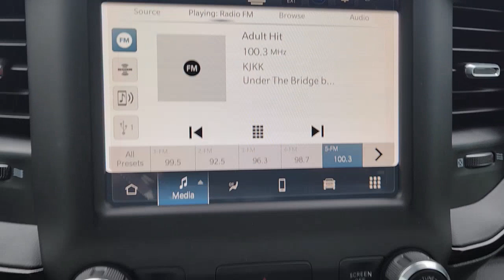2023 Ram 1500 Fort Worth, Arlington, Dallas, Weatherford, Benbrook 553862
Hydro Blue Pearlcoat New 2023 Ram 1500 available in 9101 Camp Bowie W. Blvd., Fort Worth, Texas at Moritz CDJR. Servicing the Fort Worth, Arlington, Dallas, Weatherford, Benbrook, area.

Moritz CDJR
9101 Camp Bowie W Blvd Ste.#2

Hydro Blue Pearlcoat 2023 Ram 1500 Big Horn/Lone Star 4WD 8-Speed Automatic HEMI 5.7L V8 Multi Displacement VVT eTorque Bluetooth Backup Camera 115V Auxiliary Power Outlet 2nd Row In Floor Storage Bins 400W Inverter 4G LTE Wi-Fi Hot Spot 8.4 Touchscreen Display 9 Amplified Speakers w/Subwoofer Air Conditioning ATC w/Dual Zone Control Apple CarPlay Auto-Dimming Exterior Driver Mirror Auto-Dimming Rear-View Mirror Big Horn Level 2 Equipment Group (DISC) Black Exterior Mirrors Black Premium Power Mirrors Bluetooth Handsfree Phone & Audio Class IV Receiver Hitch Cluster 7.0 TFT Color Display Connectivity - US/Canada Convex Wide-Angle Exterior Mirror Insert Electric Shift-On-Demand Transfer Case Exterior Mirrors Courtesy Lamps Exterior Mirrors w/Heating Element Exterior Mirrors w/Supplemental Signals For Details Visit DriveUconnect.com For More Info Call Front Fog Lamps Glove Box Lamp Google Android Auto GPS Antenna Input Heated Front Seats Heated Steering Wheel Integrated Center Stack Radio LED Footwell Lighting Lone Star Badge Media Hub w/2 Charge Only USBs Mopar Black Tubular Side Steps Panic alarm ParkSense Front/Rear Park Assist w/Stop ParkView Rear Back-Up Camera Power 2-Way Driver Lumbar Adjust Power 8-Way Driver Seat Power Adjustable Pedals Power-Folding Mirrors Quick Order Package 27R Lone Star (Regional) Radio: Uconnect 5 W w/8.4 Display Rear Dome w/On/Off Switch Lamp Rear Power Sliding Window Rear Window Defroster Remote Start System Security Alarm SiriusXM Satellite Radio Sun Visors w/Illuminated Vanity Mirrors Tachometer Telescoping steering wheel Tilt steering wheel Trip computer Universal Garage Door Opener USB Host Flip Voltmeter. Prices do not include tax title and license fees.$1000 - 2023 Ram Bonus Cash 23CPA. Exp. 04/03/2023 $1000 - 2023 Ram Southwest BC Bonus Cash SWCPA. Exp. 04/03/2023 $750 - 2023 RAM Southwest BC Truck Month Retail Bonus Cash SWCPG. Exp. 04/03/2023
Quick Order Package 27R Lone Star (Regional)|3.21 Rear Axle Ratio|E-Locker Rear Axle|Wheels: 18 x 8 Cast-Aluminum Painted|Cloth Bench Seat|Big Horn Level 2 Equipment Group (DISC)|115V Auxiliary Power Outlet|9 Amplified Speakers w/Subwoofer|Class IV Receiver Hitch|Electric Shift-On-Demand Transfer Case|Front License Plate Bracket|ParkSense Front/Rear Park Assist w/Stop|Remote Start System|Radio: Uconnect 3 w/5 Display|Radio: Uconnect 5 W w/8.4 Display|Mopar Black Tubular Side Steps|MOPAR Front & Rear Rubber Floor Mats|Front Fog Lamps|Rear Window Defroster|2nd Row In Floor Storage Bins|4 Way Front Headrests|Rear 60/40 Folding Seat|Heated Front Seats|3 Rear Seat Head Restraints|Front Seat Back Map Pockets|Rear Power Sliding Window|Sun Visors w/Illuminated Vanity Mirrors|Auto-Dimming Rear-View Mirror|Auto-Dimming Exterior Driver Mirror|Black Premium Power Mirrors|Air Conditioning ATC w/Dual Zone Control|Cluster 7.0 TFT Color Display|GPS Antenna Input|Power 2-Way Driver Lumbar Adjust|Power 8-Way Driver Seat|Glove Box Lamp|LED Footwell Lighting|Black Exterior Mirrors|Exterior Mirrors w/Supplemental Signals|Exterior Mirrors Courtesy Lamps|Power-Folding Mirrors|Convex Wide-Angle Exterior Mirror Insert|Rear Dome w/On/Off Switch Lamp|Security Alarm|Lone Star Badge|RAM Grille Badge - Chrome|Exterior Mirrors w/Heating Element|Heated Steering Wheel|Global Telematics Box Module (TBM)|Google Android Auto|USB Host Flip|8.4 Touchscreen Display|Apple CarPlay|Media Hub w/2 Charge Only USBs|SiriusXM Satellite Radio|Bluetooth Handsfree Phone & Audio|Integrated Center Stack Radio|Connectivity - US/Canada|4G LTE Wi-Fi Hot Spot|For Details, Visit DriveUconnect.com|For More Info, Call |Power Adjustable Pedals|48V Belt Starter Generator|Universal Garage Door Opener|400W Inverter|Integrated Voice Command w/Bluetooth|Emergency communication system: SiriusXM Guardian|4-Wheel Disc Brakes|6 Speakers|Air Conditioning|Electronic Stability Control|ParkView Rear Back-Up Camera|Tachometer|Voltmeter|ABS brakes|AM/FM radio|Adjustable head restraints: driver and passenger w/tilt|Alloy wheels|Brake assist|Bumpers: chrome|Delay-off headlights|Driver door bin|Dual front impact airbags|Dual front side impact airbags|Front anti-roll bar|Front reading lights|Front wheel independent suspension|Fully automatic headlights|Heated door mirrors|Illuminated entry|Leather steeri